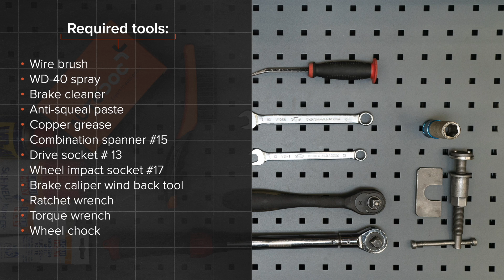Cómo cambiar los pastillas de freno traseros en VW PASSAT 5 (B5) [VÍDEO TUTORIAL DE AUTODOC]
Cómo cambiar los pastillas de freno traseros en VW PASSAT 5 (B5) 1.9 Familiar 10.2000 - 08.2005 [VÍDEO TUTORIAL DE AUTODOC]

Pastillas de freno en automóviles AUDI A4 B5 (8D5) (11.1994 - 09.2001) / SKODA Superb I Saloon (3U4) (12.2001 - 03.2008) / AUDI A4 B6/B7 Convertible (8H7, 8HE) (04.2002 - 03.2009) / AUDI A4 B6 Avant (8E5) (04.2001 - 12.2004) / AUDI A6 C5 Avant (4B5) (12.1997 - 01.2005) debe reemplazarse, por regla general, de acuerdo a un único y mismo procedimiento.

🔝 ТОP marcas que fabrican los pastillas de freno: RIDEX; STARK; BREMBO; BOSCH; ATE.

Todos los tutoriales en vídeo y en pdf sobre la sustitución de piezas en un VW PASSAT 5: descárgelos y véalos en AUTODOC CLUB